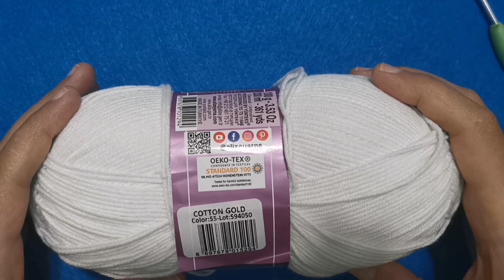طريقة عمل شال بالكروشيه بغرزة تاج الملكة ...shawl Crochet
غرزة بالكروشية شتوي
شال بالكروشيه مستطيل
كوفية 🧣 بالكروشية
بلوزة 👚 بالكروشية
غرز جديدة بالكروشية#